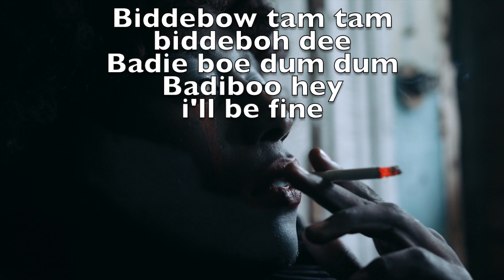Dennis Solinger - Make it so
Hi there

Song six like i try to fix, the current industry, music must be free.
Eternal melodies, flying free and resistantly the force of power the energy, make it so

"Make it so" ©Soldesign72 productions 2023
From the album "Flying free"

Lyrics

Badidadi boom, badidabadi bow/now 2x

I got no feeling for this
i got no hurry i got no science in this
i got no flurry
see me now break it up
see me now trying to meet you on the top

Bidibadow bididapowpow bidibapowpowpow

i am on top, don't make it stop
yeah i tried it and i find a crocodile
a crocodile

to be your self
go to hell, make it fine we are on fire

bidibappap, papap padiapap

i am nowhere, to be found
got no time to play around
so were do we go i don't know really don't know know know know

bidibpapap bidibabo

There is no time to make you mine
there is no way you gotta stay stay stay stay stay

bidibapow bidibapapowda bidibapapap

wait for me, come to me
fight for your rights just be free
i say

bidibapowpow bidibapom, bidapowpowpow bidida pom pom

fight for your rights, make it so
there is no time make it so